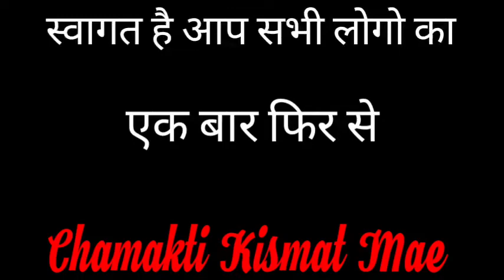नजर है कमजोर तो करे यह अचूक उपाय || Jyotish || Vaastu Shastra